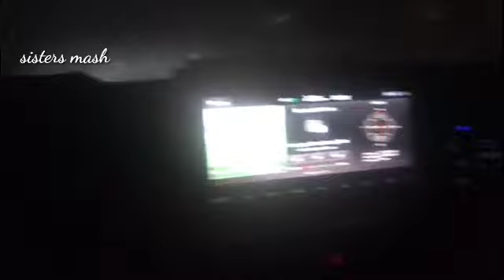ഫാമിലിയുമൊത്തൊരു വയനാട് ട്രിപ്പ്‌ /kurumala kotta/travel vlog vayanad/sisters mash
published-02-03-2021